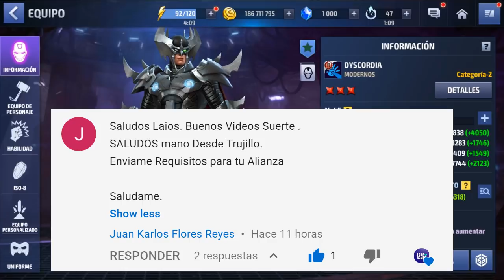MARVEL: FUTURE FIGHT // DESBLOQUEANDO DYSCORDIA - MISIÓN ÉPICA X-FORCE AL 100%